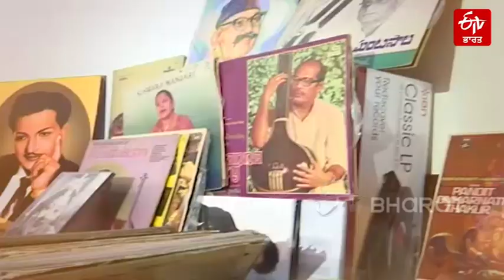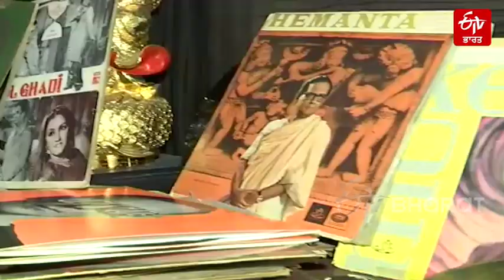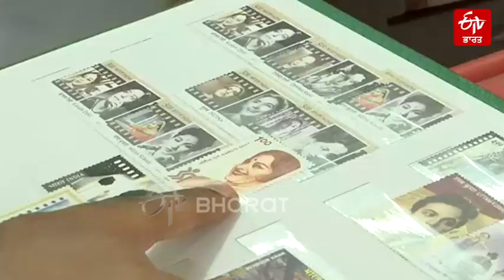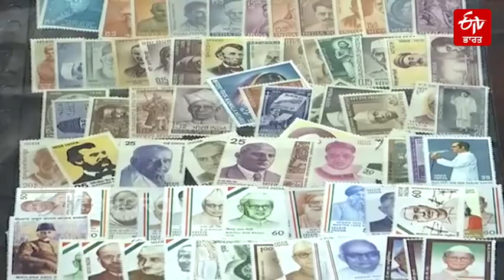ਦੁਰਲੱਭ ਅਤੇ ਪੁਰਾਣੇ ਰਿਕਾਰਡਾਂ ਦਾ ਕੁਲੈਕਟਰ | ETV Bharat Punjab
ਤੇਲੰਗਾਨਾ ਦੇ ਰਵੀ ਪ੍ਰਸਾਦ ਪਦੀ ਭਾਰਤੀ ਰੇਲਵੇ ਦੇ ਸੈਂਟਰ ਫਾਰ ਰੇਲਵੇ ਇਨਫਰਮੇਸ਼ਨ ਸਿਸਟਮਜ਼ 'ਚ ਇੱਕ ਕਰਮਚਾਰੀ ਹਨ ਜੋ ਕਿ ਪੂਰਾਣੇ ਦੌਰ ਦੇ ਸੰਗੀਤ ਦੇ ਦਿਵਾਨੇ ਹਨ। ਜਾਣੋ ਕਹਾਣੀ..